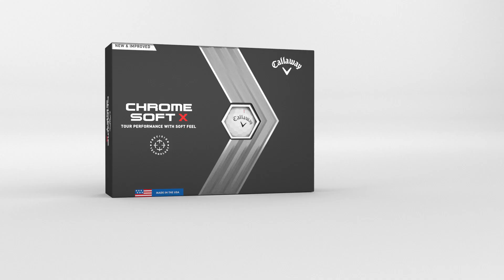Callaway Chrome Soft Golf Balls